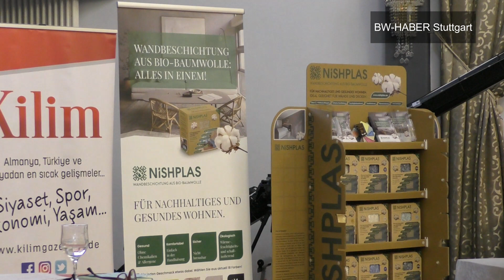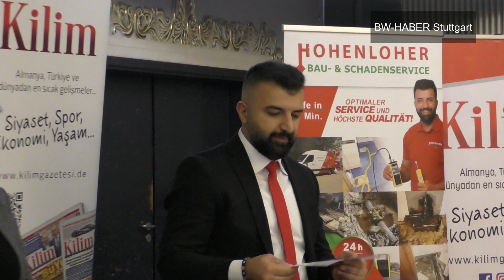Kilim Gazetesi ' Konut ve İnşaat Sektörü' Panel Moderatör Bilal Dincel